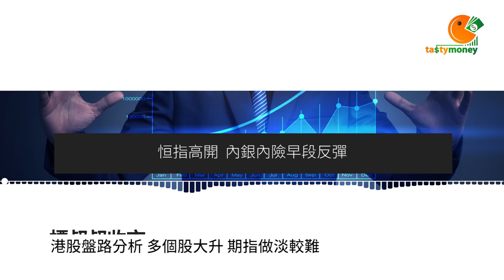港股盤路分析 多個股大升 期指做淡較難｜標叔叔收市Round Up 一分鐘｜2021-08-24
【標叔叔收市Round Up一分鐘 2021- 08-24】港股盤路分析 多個股大升 期指做淡較難
主持︰資深輪證投資者 標叔叔(IG: Tastyunclebill) 標叔叔收市RoundUp一分鐘​​​​​ 標叔叔​​​​​ 收市總結​​​​​ 恒指​​​​​ 窩輪​​​​​ 牛熊證​​​​​